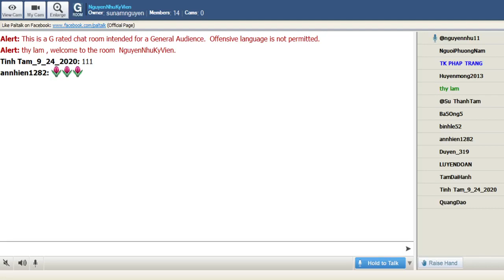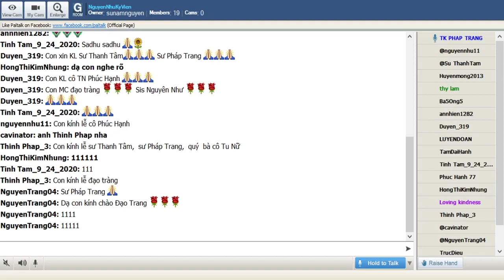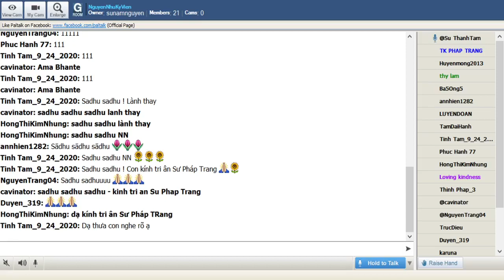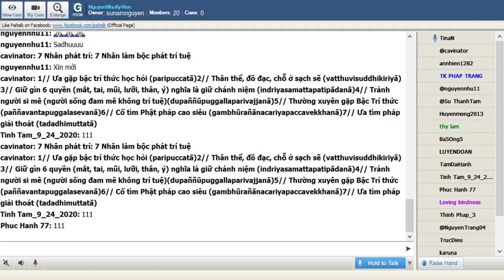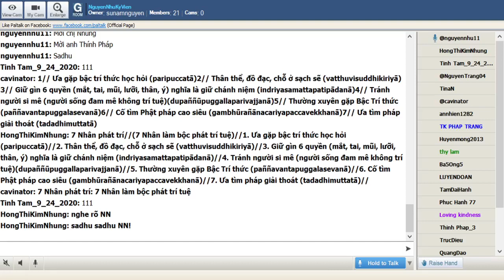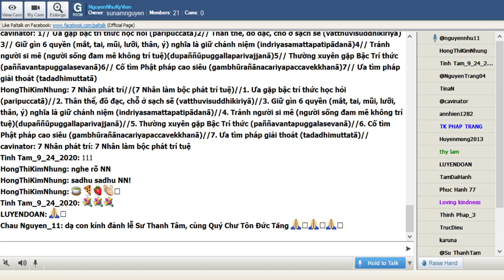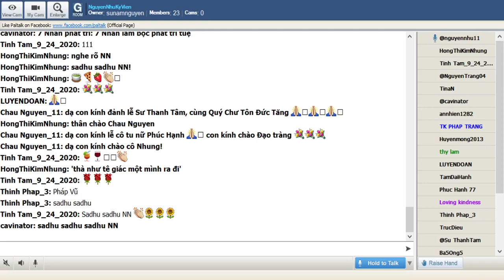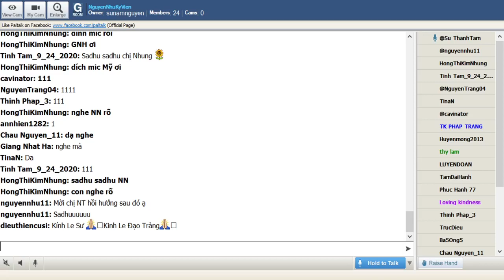NguyenNhuKyVienThứ Tư Dec 16-2020.Nhóm Học Ôn Bài VDP Cơ Bản(dựa theo giáo trình thầy King Milanda)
26_NguyenNhuKyVienThứ Tư Dec 16-2020.Nhóm Học Ôn Bài VDP Cơ Bản(dựa theo giáo trình thầy King Milanda)(Tiếp Theo)

              🎍🎍🎍  7 Nhân Phát Trí (7 Nhân làm bộc phát trí tuệ)🎍🎍🎍

1. Ưa gặp bậc trí thức học hỏi (paripuccatā)
2. Thân thể, đồ đạc, chỗ ở sạch sẽ(vatthuvisuddhikiriyā)
3. Giữ gìn 6 quyền (mắt, tai, mũi, lưỡi, thân, ý) nghĩa là giữ chánh niệm
(indriyasamattapatipādanā)
4. Tránh người si mê (người sống đam mê không trí tuệ (dupaññūpuggalaparivajjanā)
5. Thường xuyên gặp Bậc Trí thức (paññavantapuggalasevanā)
6. Cố tìm Phật pháp cao siêu(gambhūrañānacariyapaccavekkhanā)
7. Ưa tìm pháp giải thoát (tadadhimuttatā)
1. Ưa gặp trí thức học hỏi: danh từ “trí thức” nơi đây ám chỉ bậc thiện trí thức, tức là người có giới đức lại am tường pháp lý cao siêu của Đức Phật. Học hỏi nơi mấy vị đó dĩ nhiên là tâm tánh của ta được cởi mở,trí tuệ phát sanh dễ dàng vì các Ngài chỉ dạy toàn các điều lợi ích mà nhất là lợi ích về tâm trí.

2. Thân thể, đồ đạc, chỗ ở sạch sẽ: là để tâm khỏi bực bội vì dơ dáy, sạch sẽ nên tâm thơ thới dễ sanh trí.

3. Thu thúc lục quyền là nhãn quyền, nhĩ quyền, tỷ quyền, thiệt quyền, thân quyền và ý quyền. Nếu ta không biết dùng tác ý khéo để gìn giữ lục căn cho khỏi nhiễm đắm cảnh xấu, ác pháp thì tâm trí ta sẽ bị phiền não làm tán loạn thiêu đốt triền miên, trí tuệ do đó không thể phát sanh lên được. Vì vậy, ta cần phải gìn giữ lục căn, tránh xa ác pháp để tạo thuận tiện cho trí tuệ dễ phát sanh.

4. Tránh người si mê là người tối tăm, có nhiều tà kiến, cần phải tránh xa hạng người đó để khỏi bị nhiễm đắm, lây tâm tánh xấu xa, si mê tức là thiếu trí tuệ. Người như vậy không thể là nhân giúp ta phát sanh trí tuệ được, nên ta cần phải tránh xa.

5. Thường gặp bậc trí thức là những bậc thiện trí thức như trên đã giải, hành động của các vị ấy từ việc làm lời nói và tư tưởng đều luôn luôn có trí tuệ đi kèm. Gần gũi các vị ấy ta sẽ được nhiều dịp để học hỏi thêm gương lành và mở mang trí tuệ.

6. Cố tìm Phật pháp cao siêu là chân lý cao siêu mầu nhiệm là pháp phân tích siêu việt cùng tột để thấy rõ và thông suốt thật tướng của vạn vật, là pháp dành cho các bậc trí thức có nhiều trí tuệ, như vậy xu hướng theo Phật pháp cần tìm hiểu, nghiên cứu cho tường tận, thông suốt rốt ráo rồi đem ra thực hành dĩ nhiên là nhân phát sanh lên trí tuệ ai ai cũng thấy rõ.

7. Ưa tìm pháp giải thoát cũng là Phật pháp, vì 84.000 pháp môn mà Đức Phật dạy chỉ có một vị là giải thoát. Giải thoát là sang đến bờ bên kia khỏi luân hồi sanh tử nữa, là được an vui tuyệt đối đến Niết bàn.Pháp này là của bậc cao trí, Toàn Giác tìm ra nhờ dùng trí tuệ, ai ưa tìm hiểu pháp giải thoát dĩ nhiên trí tuệ sẽ phát sanh và mở mang dễ dàng.

NGUỒN TEXT: NGUYÊN NHƯ